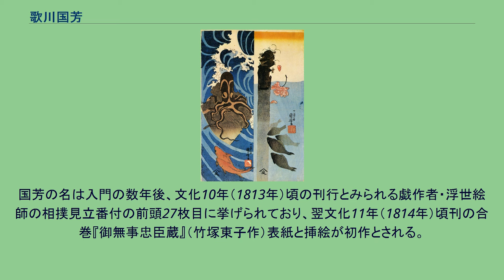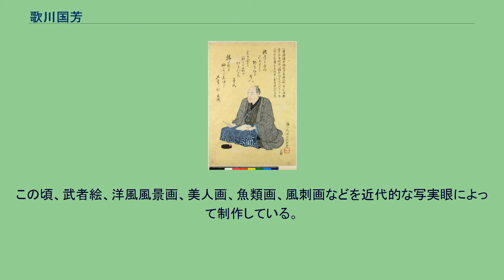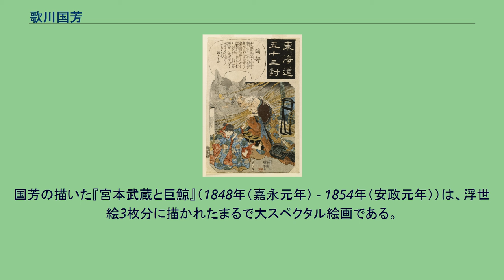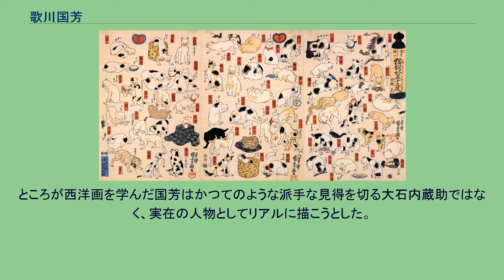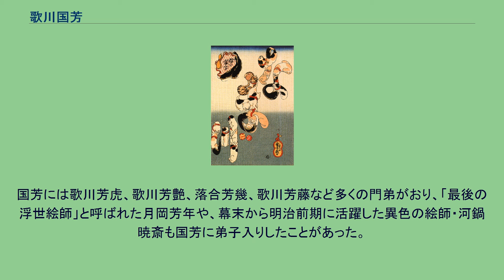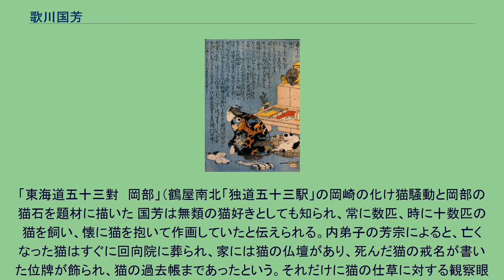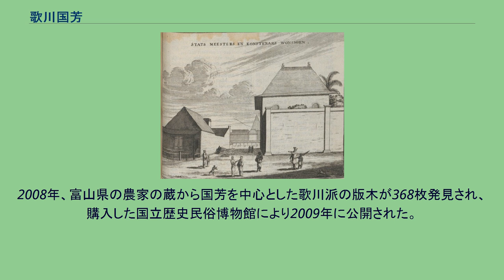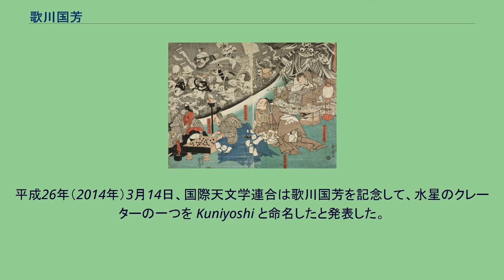歌川国芳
歌川 国芳（うたがわ くによし、寛政9年11月15日（1798年1月1日 ） - 文久元年3月5日（1861年4月14日））は、江戸時代末期の浮世絵師。
画号は文政初年から万延元年にかけて一勇斎国芳といい、後に彩芳舎（文政中期）、朝桜楼（天保初年から万延元年）、雪谷、仙真とも号した。
歌川を称し、狂歌の号に柳燕、隠号に一妙開程芳といった。
江戸時代末期を代表する浮世絵師の一人であり、画想の豊かさ、斬新なデザイン力、奇想天外なアイデア、確実なデッサン力を持ち、浮世絵の枠にとどまらない広範な魅力を持つ作品を多数生み出した。
寛政9年（1798年）、江戸日本橋本銀町一丁目（現在の東京都中央区日本橋本石町四丁目あたり）に生まれる。
父は京紺屋（染物屋）を営む柳屋吉右衛門。
幼名は井草芳三郎。
後に孫三郎。
風景版画で国際的に有名な歌川広重とは同年の生まれであり、同時代に活動した。
壮年時には向島に住む。
三囲神社碑文 によれば、国芳は幼少期から絵を学び、7、8歳で北尾重政の『絵本武者鞋』や北尾政美の『諸職画鑑』を写し、12歳で描いた「鍾馗提剣図」を初代歌川豊国（1769年 - 1825年）が目に留め、文化8年（1811年）に15歳で入門した という。
豊国は華麗な役者絵で一世を風靡した花形絵師であり、兄弟子に歌川国貞（1786年 - 1864年）がいる。
国芳の名は入門の数年後、文化10年（1813年）頃の刊行とみられる戯作者・浮世絵師の相撲見立番付の前頭27枚目に挙げられており、翌文化11年（1814年）頃刊の合巻『御無事忠臣蔵』（竹塚東子作）表紙と挿絵が初作とされる。
翌文化12年（1815年）の錦絵「市川市蔵の金輪五郎今国・三代目中村歌右衛門のおみわ」（『妹背山女庭訓』）頃から一枚絵を制作し始めており、この年の錦絵に『三世中村歌右衛門の春藤次郎左衛門』がある。
また、文化13年（1816年）には錦絵「浅尾勇次郎・五代目岩井半四郎・七代目市川団十郎」（『清盛栄花台』）を描いており、本作は斎号を用いた年代を特定できる最初の作品であった。
国芳は学資が乏しく月謝が払えないので、すでに歌川派を代表していた兄弟子・歌川国直の家に居候し、彼の仕事を手伝いながら腕を磨く。
この時期は役者絵や合巻の挿絵などを描いていたが、あまり人気が出ず作品も僅かであった。
また、勝川春亭にも学んでおり、さらに葛飾北斎の影響も受け、後に3代堤等琳に学んで、雪谷とも号した。
文政初年、錦絵『平知盛亡霊図』や『大山石尊良弁滝之図』によって一時は人気を得たが、文政6年（1823年）ころ銀座の川口屋正蔵及び日本橋の川口屋長蔵という版元から役者絵を出すも、師豊国や兄弟子国貞の人気に勝てず、その後しばらくは不遇であった。
そして師の豊国没後の文政10年（1827年）頃に発表した大判揃物『通俗水滸伝豪傑百八人』という『水滸伝』のシリーズ が評判となる。
“武者絵の国芳”と称され、人気絵師の仲間入りを果たした。
『東都名所』などの西洋の陰影表現を取り入れた名所絵（風景画）にも優れており、美人画や役者絵、狂画（戯画）にも多くの力作を残している。
その後、天保元年（1830年）頃、新和泉町玄冶店の借家に住始め、朝桜楼の号を使用し始めた。
この頃、武者絵、洋風風景画、美人画、魚類画、風刺画などを近代的な写実眼によって制作している。
『通俗三国志之内 華陀骨刮関羽箭療治図』 華佗の医術で肘の切開手術を受ける関羽。
天保6年（1835年）、歌川芳宗が入門する。
国芳は天保8年（1837年）12月までには向島に移り住んでいる。
ところが国芳45歳の時、運命は一変する。
老中・水野忠邦による天保の改革。
質素倹約、風紀粛清の号令の元、天保13年（1842年）には国芳や国貞らも人情本、艶本が取締りによって絶版処分となる。
また浮世絵も役者絵や美人画が禁止になるなど大打撃を受ける。
江戸幕府の理不尽な弾圧を黙って見ていられない江戸っ子国芳は、浮世絵で精一杯の皮肉をぶつけた。
『源頼光公館土蜘作妖怪図』（1843年（天保14年））は、表向きは平安時代の武将源頼光による土蜘蛛退治を描いたものだが、本当は土蜘蛛を退治するどころか妖術に苦しめられているのは頼光と見せかけて実は、将軍・徳川家慶であり、国家危急の時に惰眠をむさぼっているとの批判が込められている。
主君が危機だと言うのにソッポ向く卜部季武と見せ...